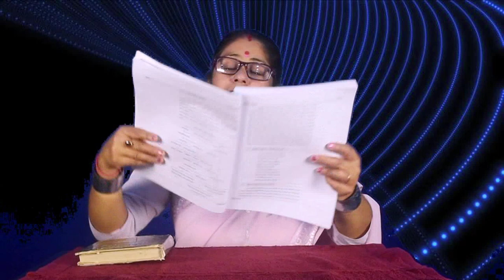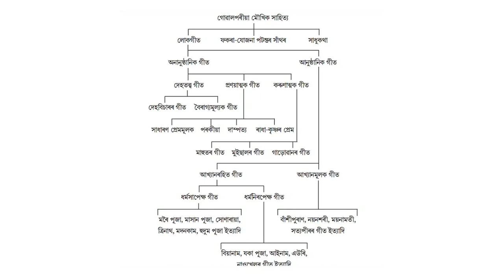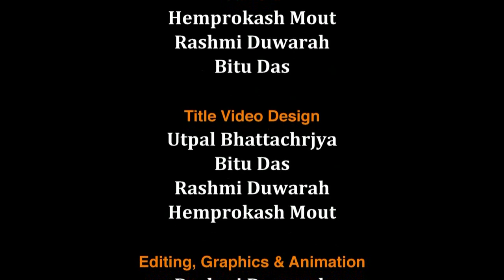MA_1st Semester_Course-2: Asomiya Kabita_Unit-1: Asomiya Lokageet (Goalporiya Loka Sahitya)